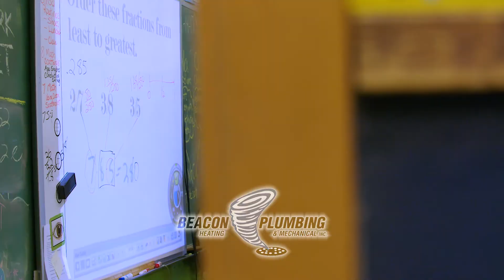Seattle Plumber | Seattle Plumbing | Best Seattle Plumbers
Since 1999 one of the best Seattle Plumbers to call.  Seattle Plumbing Experts.